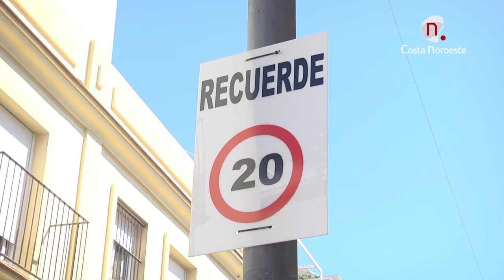Noticias, En vigor el cambio de normativa sobre las limitaciones de velocidad en ciudades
Hoy ha entrado en vigor la normativa de circulación a 30 km/h en vías urbanas con un único carril por sentido, a parte de incrementar la seguridad, también se consigue reducir el ruido, la contaminación y los atascos, además de mejorar la movilidad en las ciudades.